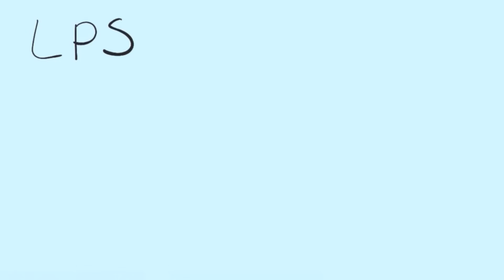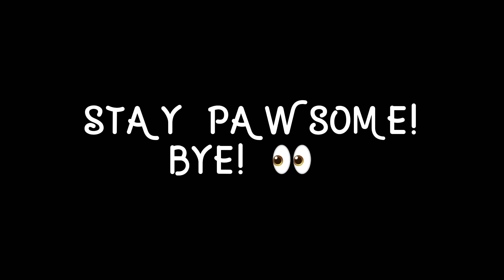What’s Going On???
APRIL FOOLS!!! This is a WEIRD skit I made and it doesn’t even make sense cause a winged it 😭😂 I hope you still watch it though!!
   Did you get pranked?? 🤯

I’ve been collecting LPS since 2013.🐾 You can call me personally Waffle. But my two mascot names are Madison, (Cocker spaniel). And Autumn, (Crouching cat). 🐶🐱I create family friendly skits, short films and challenges for everyone to enjoy. 🤗 I care so much about YOU and my diehearted fans who stick with me! 💖 My goal is to make a difference in the community which you may know is slowly dying. I couldn't ask for anything better than having you guys sticking by me! 😘🐾

FAQ!
I'm 12 🤗
I'm a Christian! ⛪
I love sports! ⚽
My favorite month is November 🍁
I love anything blue 💙
My mascots number's are # 748 and # 649 🙂

Intro made by: LPSPEACE NLOVE ❤️

Winner shoutouts:
Living water stream
LPS_Wildfoxy
Finley Summers

“Keep calm, and eat Waffles” 🤤🧇

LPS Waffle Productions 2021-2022